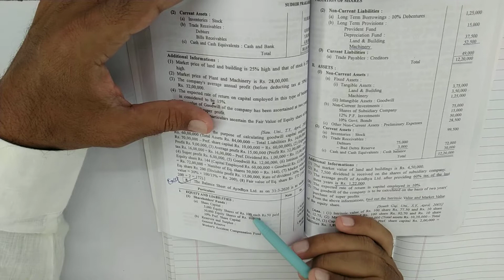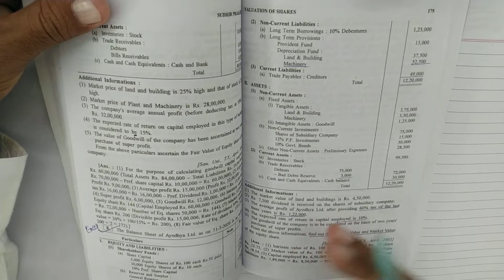#8 Valuation of Shares SY BCom Corporate Account | Valuation of Shares Sem 3 Guj Uni | Kutch Uni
Valuation of Shares SY BCom Corporate Account | Valuation of Shares Sem 3 Gujarat University | Kutch University

Valuation of Shares | Corporate Accounting Sem 3 SY B Com in Gujarat University

Auda Market,
Opp. Shikarpuri Sweets,
Sardarnagar,
Ahmedabad.

Following chapters are available :
Statistics:
Chapter 1 LIMIT
Chapter 2 Continuity
Chapter 3 Probability
Chapter 4 Mathematical expectation
Chapter 5 Moments
Chapter 6 Negative Binomial & Geometric Distribution

Cost Accounting 1:
Chapter 1 Cost Accounts
Chapter 2 Material Accounts 1
Chapter 3 Material Accounts 2
Chapter 4 Direct Labour
Chapter 5 Accounts of Overheads

Corporate Accounting:
Chapter 1 Valuation of Goodwill
Chapter 2 Valuation of Shares
Chapter 3 Bank Accounts
Chapter 4 Liquidator's Accounts